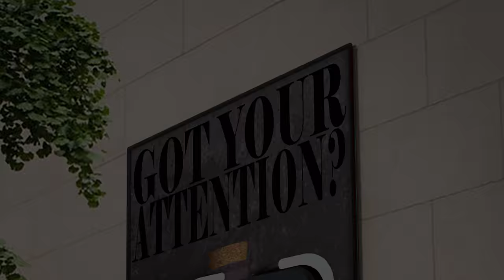Albino Igil Bottle 3D Project Animation + print media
Set by Albino Igil, we were tasked to create a new make of a drink of our choosing, we then had to create the bottle in Lightwave 3D before then creating an animation and supporting print media (in visualization form)